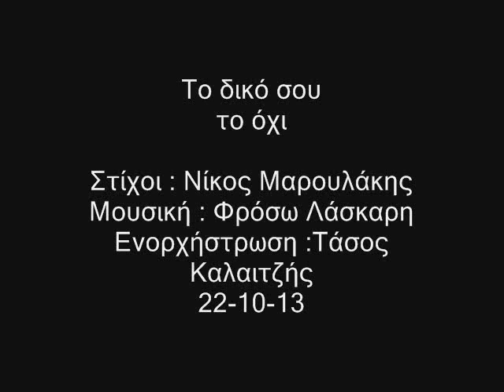Το δικό σου το όχι Στίχοι :Νίκος Μαρουλάκης Μουσική : Φρόσω Λάσκαρη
Στίχοι :Νίκος Μαρουλάκης
Μουσική : Φρόσω Λάσκαρη
Ενορχήστρωση : Τάσος Καλαιτζής
Το βίντεο ανέβηκε  στις  23-10-13